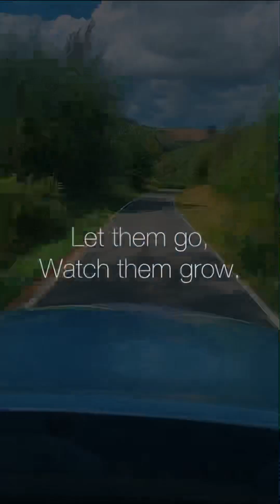PAWDPack-25/7/23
Tongue out Tuesday! 🐾